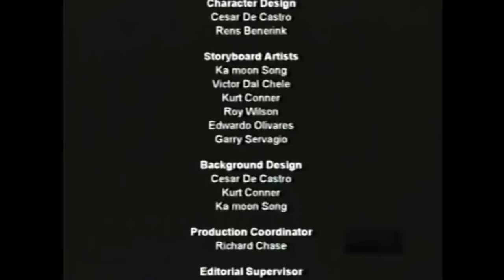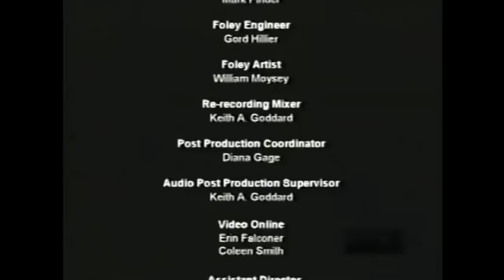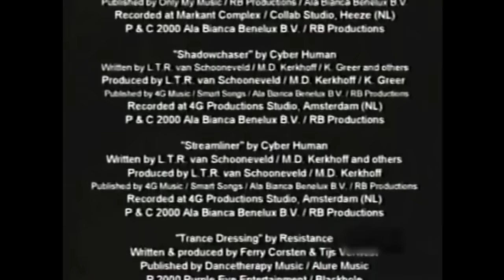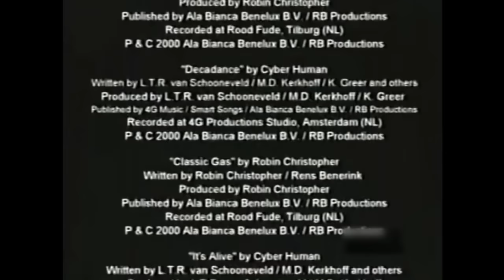Robin and the Dreamweavers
An unaired pilot for a bizarre adult animation series by Lou Scheimer.
A half-human, half-pear hybrid is born in a lab and then sucked inside the Matrix where she befriends a group of psychic furries to defeat a cyber succubus.